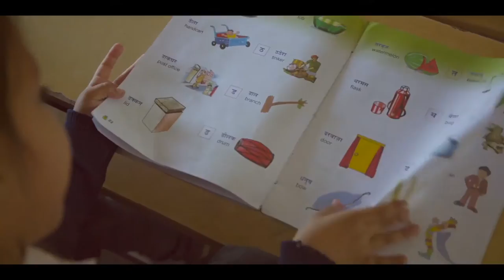G I P S School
An promotional video for G I P S school.